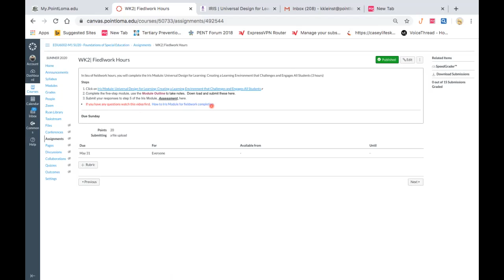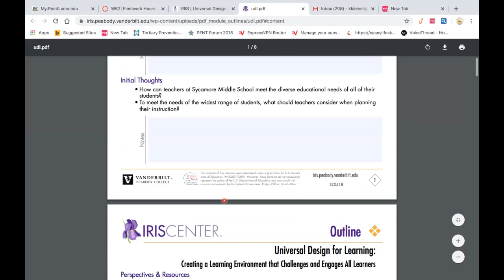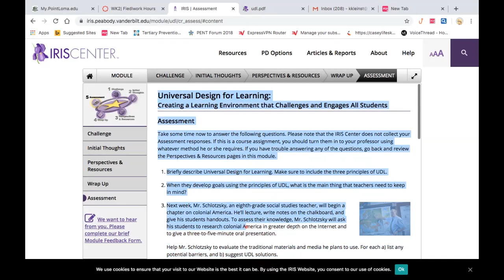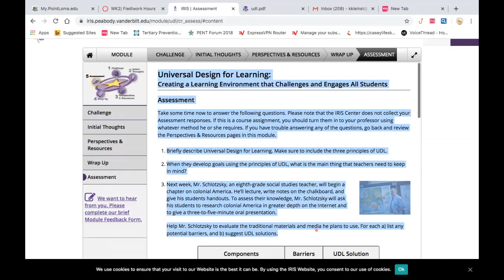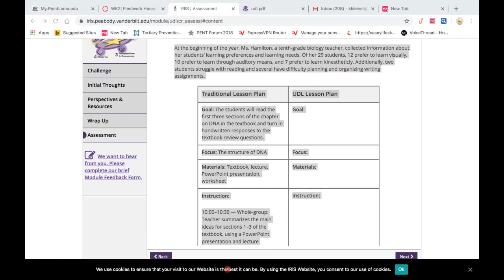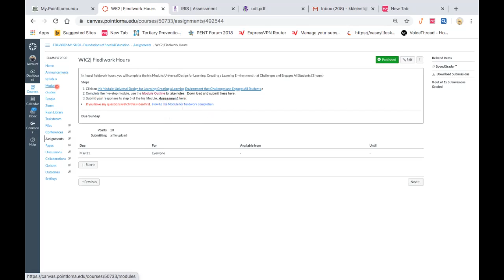Iris Modules Fieldwork submission